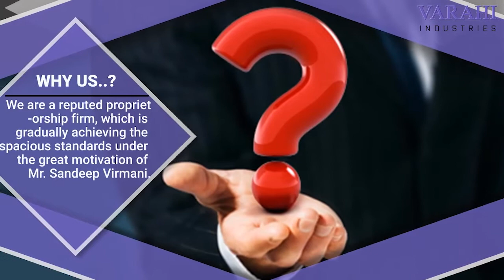Varahi Industries - varahiind.com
Varahi Industries Established in the year 2016, Varahi Industries is reckoned as the pioneering Manufacturer firm of outstanding quality Commercial Maintenance and Cleaning Equipment. Our innovative capabilities to explore cutting edge manufacturing technology equips us to bring forth a wide assortment of much-anticipated products, which includes best in class Sky Lift, Dust Bin, and Mobile Toilet.

Sale Office:
 S-2, Dada Market, Railway Road, Ghaziabad - 201005, Uttar Pradesh, India
Factory Address:
4/6, Ajanta Compound, Near Air Force Hindon, Mohan Nagar, Sahibabad, Ghaziabad
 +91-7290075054